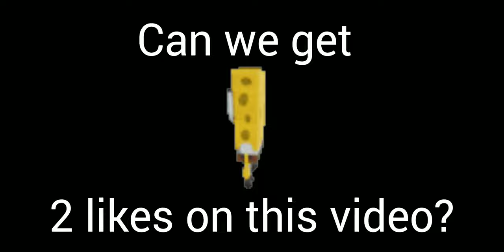This Boxing Game is PEAK | untitled boxing game